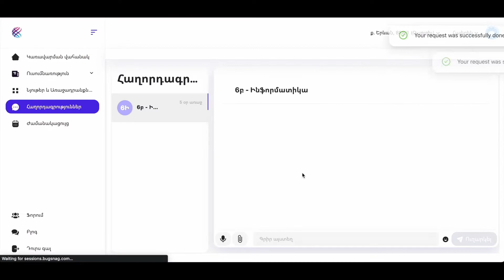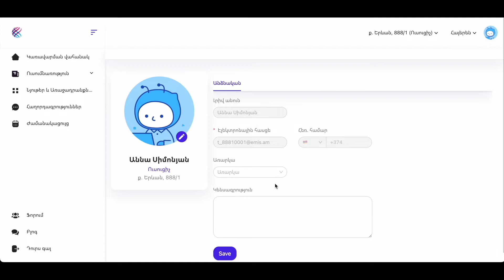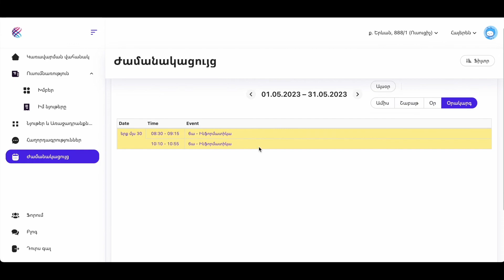2. Կառավարման վահանակ